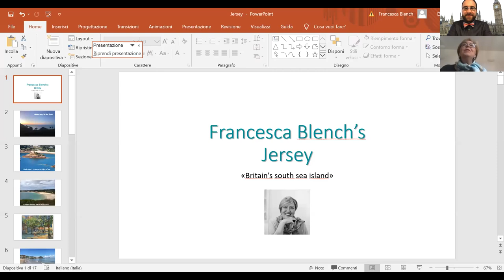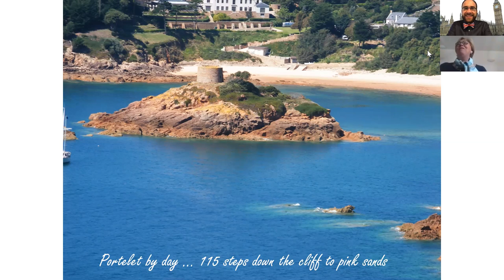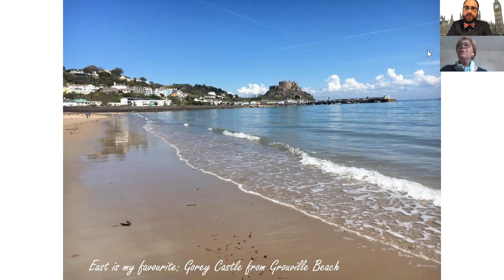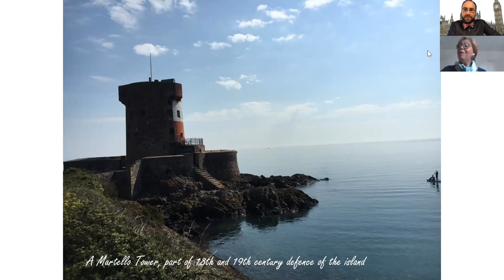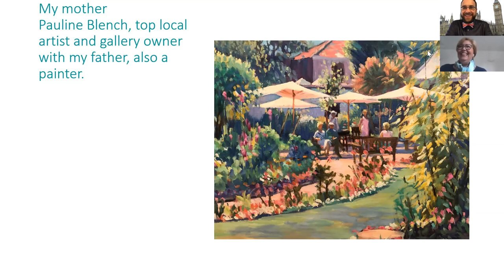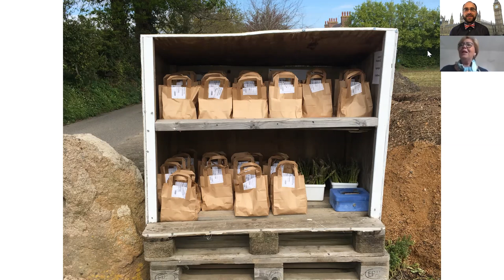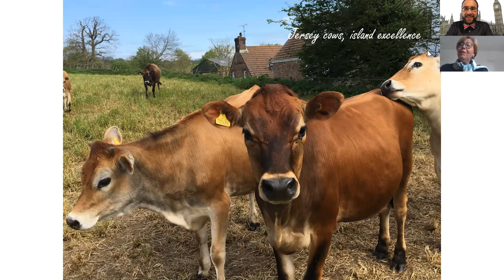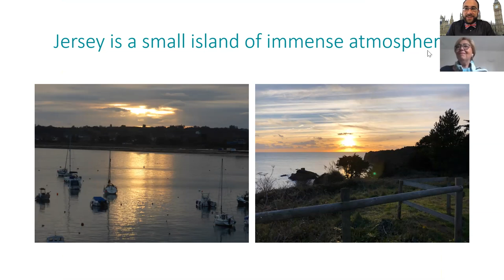The small island of Jersey has a lot to offer travelers and Francesca shows us around her home.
Francesca, is a friend and local travel butler with Travel Simplicity. Enjoy listening as she opens the mysteries of Jersey island, complete with its cows and potatoes. Hear about the interesting tides the amazing gardens and see some original paintings by Francesca's mother. This small island is packed with history, food, art and is a lovely place to visit off the beaten path. Enjoy exploring virtually with us.